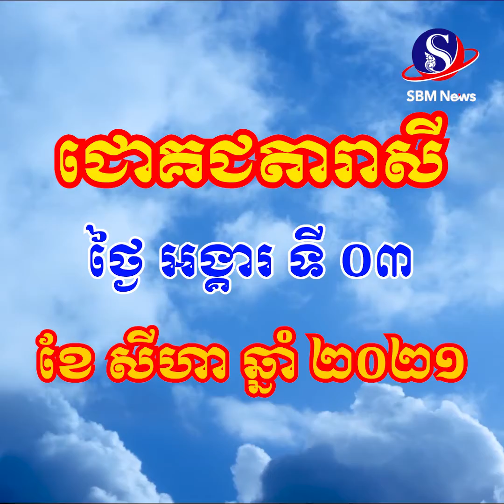ជោគជតារាសីសម្រាប់ថ្ងៃ អង្គារ ទី ០៣ ខែ សីហា ឆ្នាំ ២០២១ | SBM NEWS